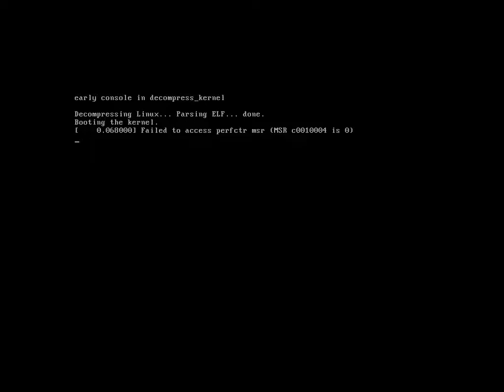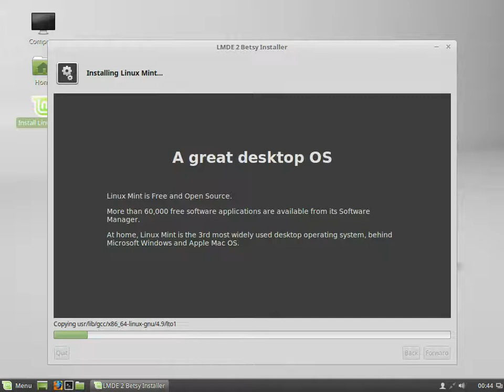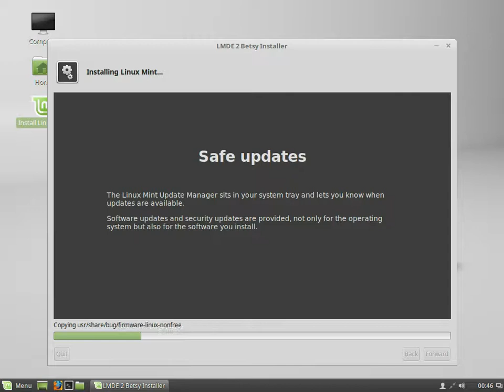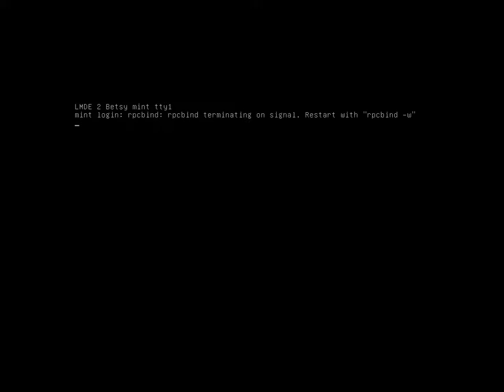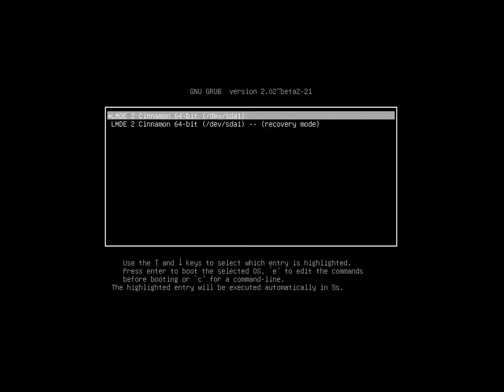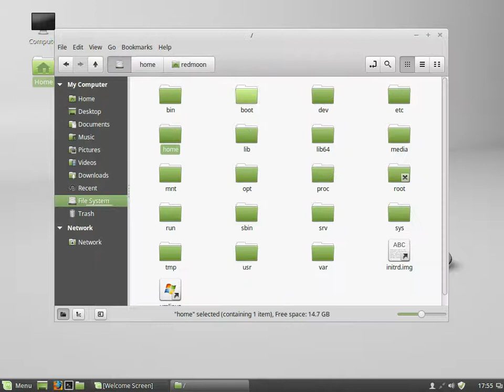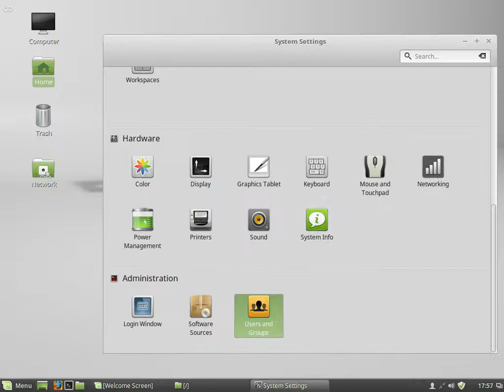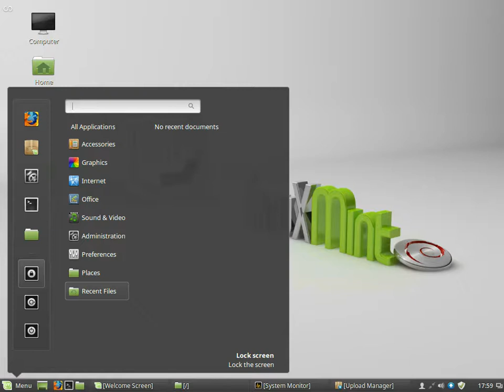Install Linux Mint Debian 201503 Cinnamon 64bit ( LMDE-2 201503 ).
This document shows the complete process of installing Linux Mint Debian 201503 Cinnamon 64 bits.

En este documento se muestra el proceso completo de instalación de Linux Mint Debian 201503 Cinnamon.
Dieses Dokument zeigt den kompletten Prozess der Installation von Linux Mint Debian 201503.
Гэты дакумент паказвае поўнае працэс ўстаноўкі Linux Mint Debian 201503.
Ovaj dokument pokazuje kompletan proces instaliranja Linux Mint Debian 201503.
Този документ показва пълния процес на инсталиране на Linux Mint Debian 201503.
Tento dokument ukazuje celý proces instalace Linux Mint Debian 201503.
이 문서는Linux Mint Debian 201503 를 설치하는 전체 프로세스를 보여줍니다.
Ovaj dokument pokazuje potpuni proces instalacije Linux Mint Debian 201503.
Dette dokument viser hele processen med at installere Linux Mint Debian 201503 CINNAMON.
ეს დოკუმენტი გვიჩვენებს სრული პროცესში დაყენების Linux Mint Debian 201503.
מסמך זה מציג את התהליך המלא של התקנת Linux Mint Debian 201503 Cinnamon.
Dit document toont het volledige proces van het installeren van Linux Mint Debian 201503.
Dokumen ini menunjukkan proses lengkap menginstal Linux Mint Debian 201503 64bits.
Το έγγραφο αυτό δείχνει την πλήρη διαδικασία εγκατάστασης των Linux Mint Debian 201503.
このドキュメントでは、Linux Mint Debian 201503  のインストールの完全なプロセスを示しています。
Dette dokumentet viser hele prosessen med å installere Linux Mint Debian 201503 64bits.
Ten dokument pokazuje kompletny proces instalacji Linux Mint Debian 201503.
Этот документ показывает полное процесс установки Linux Mint Debian 201503.
Detta dokument visar hela processen att installera Linux Mint Debian 201503.
เอกสารฉบับนี้แสดงให้เห็นถึงกระบวนการที่สมบูรณ์ของการติดตั้ง Linux Mint Debian 201503 CINNAMON.
Bu belge, Linux Mint Debian 201503  yükleme tam işlemini gösterir.
Ez a dokumentum a teljes folyamatot, a telepítés Linux Mint Debian 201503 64bits.
Þetta skjal sýnir heill aðferð af setja Linux Mint Debian 201503.
Questo documento mostra l'intero processo di installazione di Linux Mint Debian 201503.
Iki document nuduhake proses sakabehane nginstall Linux Mint Debian 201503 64bits.
Šis dokuments parāda pilnīgu procesu, uzstādot Linux Mint Debian 201503.
Šis dokumentas rodo visą procesą įdiegti Linux Mint Debian 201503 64bits.
Este documento mostra o processo completo de instalação do Linux Mint Debian 201503.
Acest document prezinta procesul complet de instalare Linux Mint Debian 201503.
Овај документ показује комплетан процес инсталирања Linux Mint Debian 201503.
Цей документ показує повне процес установки Linux Mint Debian 201503.
Tài liệu này cho thấy quá trình hoàn thành cài đặt Linux Mint Debian 201503 CINNAMON.
Tento dokument ukazuje celý proces inštalácie Linux Mint Debian 201503.
Ta dokument prikazuje celoten postopek postavitve Linux Mint Debian 201503.
See dokument näitab kogu protsessi paigaldus Linux Mint Debian 201503 CINNAMON.
Tämä asiakirja osoittaa koko prosessi asentaa Linux Mint Debian 201503.
इस दस्तावेज़ Linux Mint Debian 201503  स्थापित करने की पूरी प्रक्रिया को दर्शाता है.
本文档介绍了安装Linux Mint Debian 201503 的过程。
Ce document présente le processus complet de l'installation d'Linux Mint Debian 201503.